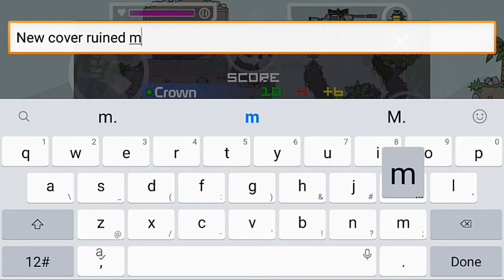Mini militia:- 1 vs 1 ft, Elctro (+1s Ldr) [must watch]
GG,
No hate, No expose